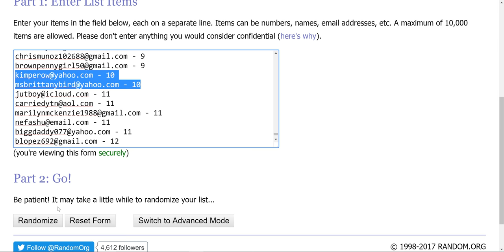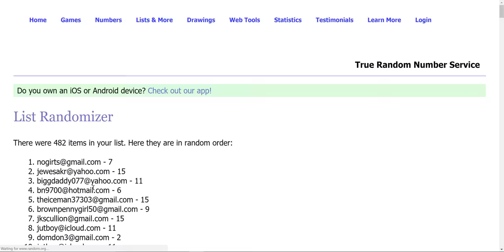Winners from last Friday's scratchoffs --- $40 in prizes!!!!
There were 85 people who entered this contest.  The prize pool is $40.  1st place get a free entry in the group book which is a $30 value.  2nd plan gets $10 or $10 of scratchoffs.